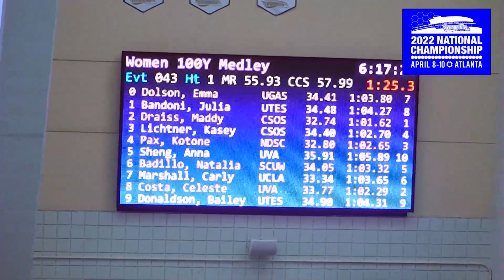Women's 100m IM Finals | 2022 College Club Swimming National Championship | Atlanta, GA